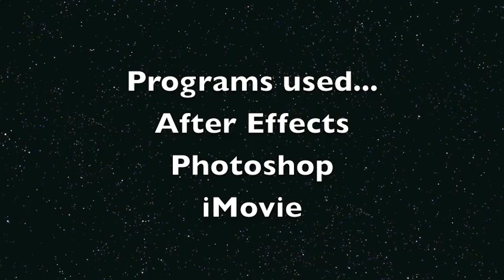Starfox Misadventures 36 - Flying Lesson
Peppy attempts to teach his daughter Lucy how to fly a ship.

Original audio from The Suite Life of Zack & Cody

Starfox and its characters are owned by Nintendo.